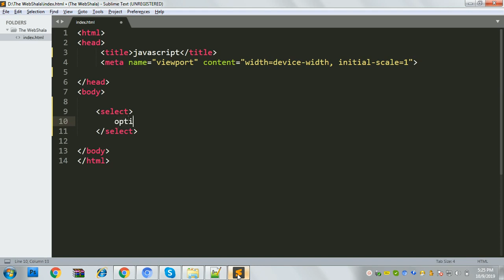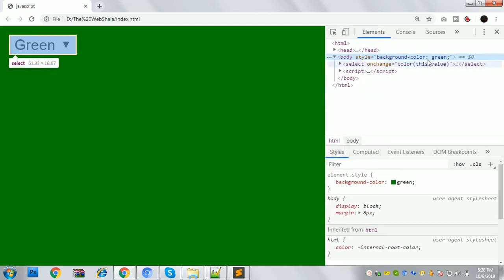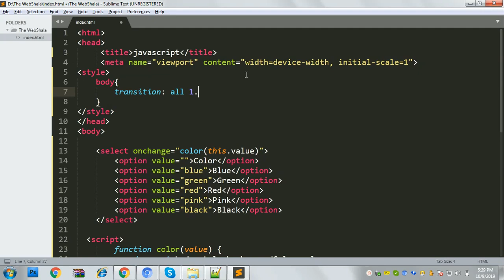Change background color using by Javascript &&تغيير لون الخلفية بواسطة جافاسكربت